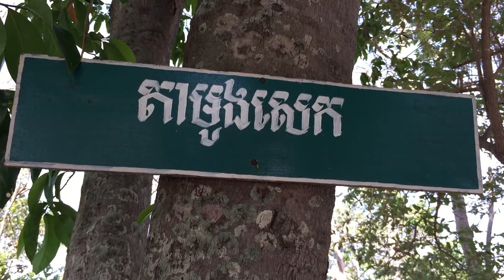ទ្រមូងសេក ព្យាបាលធ្វើឱ្យធ្មេញរឹងមាំ រលាកអញ្ចាញធ្មេញ បញ្ចុះទឹកនោម បញ្ចុះលាមក ។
ទ្រមូងសេក (Suregada multiflora Baill)
ពាក្យវិទ្យាសាស្ត្រ: EUPHORBIACEAE
 1 លក្ខណៈរុក្ខជាតិ ចុល្លព្រឹក្សមានកម្ពស់ ៣-១០ម៉ែត្រ ។
 2 ស្លឹក មានរាងស៊ុតទ្រវែងប្រវែងពី៩-១៤ស.ម ទទឹងពី ៣-៦ស.ម ក្រាស់ រឹង រលោង ពណ៌បៃតងចាស់ដុះឆ្លាស់ទង ។
 3 ផ្កា ដុះជាកញ្ចុំមានប្រមាណពី៥-១០ ដុះទល់ទងនឹងស្លឹក ។
 4 ផ្លែ ខ្ចីពណ៌បៃតង ទុំពណ៌លឿងចាស់ផ្លែវាមូលប្រវែង2cm មាន៣ក្លែប
 5 ការព្យាបាល សំបក៖ ធ្វើឱ្យធ្មេញរឹងមាំ រលាកអញ្ចាញធ្មេញ បញ្ចុះទឹកនោម បញ្ចុះលាមក ។
 6 ផ្នែកប្រើប្រាស់ សំបក
 7 កំរិត និង របៀបប្រើប្រាស់ លាងទឹកស្អាតហាលស្ងួត១៥-៣០ក្រាមក្នុង១ថ្ងៃ។
 8 កន្លែងដាំដុះ ដុះដោយខ្លួនឯងតាមតំបន់ភ្នំ ខ្ពង់រាប ក្បែរផ្លូវ ក្បែរភូមិ ព្រៃរបោះ ។

Medical plant Herb, [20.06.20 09:56]
ទឹកដោះខ្លាធំ (ដើម) (Holarrhena pubescens (Buch.-Ham.) Wall.ex G.Don Syn: Holarrhena antidysenterica Wall.)
ពាក្យវិទ្យាសាស្ត្រ: APOCYNACEAE
 1 លក្ខណៈរុក្ខជាតិ ជាឈើប្រភេទកណ្ដាល មានកម្ពស់រហូតដល់ ១៥ម៉ែត្រ ដើមមូលពណ៌ប្រផេះស មានជ័រពណ៌ស ។
 2 ស្លឹក ធំរាងដូចផ្លែលំពែងស្រួចគល់ ស្រួចចុង ដុះទល់ទងគ្នា សរសៃទ្រនុងស្លឹកពណ៌លឿងមានរោមទន់ ។
 3 ផ្កា ពណ៌ស ឆែកជា៥ ជាចង្កោមចេញនៅចុងមែក ។
 4 ផ្លែ មូលតូចវែងចេញជាគូៗ ពេលទុំបែកចេញគ្រាប់ហើយនៅចុងគ្រាប់មានកញ្ចុំរោមទន់ល្មើយ ពណ៌សដូចសំឡី ប៉ើងទៅតាមខ្យល់ ។
 5 សមាសធាតុគីមី សម្បកដើមមាន steroidal alkaloids ១,៥-៣% និងមាន alkaloids ប្រហែល ២០ ផ្សេងទៀតដូចជា conessine, kurchessine, kurchelessine… ។
 6 ការព្យាបាល - ស្លឹក រសចត់ល្វីងតិចៗ បញ្ចុះព្រូន ។ - គ្រាប់ រសចត់ល្វីង ព្យាបាលរាករូស ។ - សម្បកដើម រសល្វីងចត់ បិតឈាម ព្យាបាលស្លេស្ម៍ ផ្សំជាថ្នាំព្យាបាលទឹកនោមផ្អែម គ្រុនចាញ់ រាកមួល ផ្សំជាថ្នាំក្រោយឆ្លងទន្លេ ប៉ូវកម្លាំង ធ្លាក់ស ប្រើច្រើនពេកធ្វើឱ្យដេកមិនលក់ និងច្របូកច្របល់ក្នុងពោះ ។
 7 ផ្នែកប្រើប្រាស់ សម្បកដើម ស្លឹក គ្រាប់ ។
 8 កំរិត និង របៀបប្រើប្រាស់ ដើមប្រើពី ១០-១៥ក្រាម ដាំផឹកក្នុង១ថ្ងៃ ។ សម្បកប្រើពី ៣-១០ក្រាម ដាំផឹកក្នុង ១ថ្ងៃ ។ ម្សៅប្រើពី ៣-៦ក្រាម ។
 9 កន្លែងដាំដុះ ជួបប្រទះនៅតំបន់ភ្នំ ខ្ពង់រាប ។ បន្ដពូជដោយគ្រាប់ ។